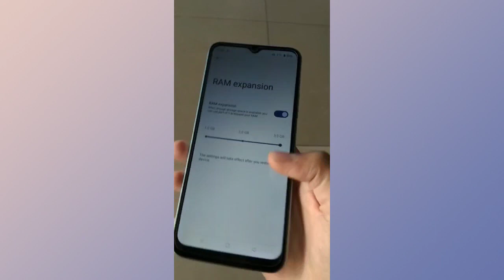INFO NIH GUYS !!! REALME C33 UPDATE SOFTWARE , KIRA KIRA BERGUNA GAK YAAAAAA....?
Hallo geys ,berjumpa kembali dengan kami,cahaya timur cell palembang.

Untuk kamu yang ingin pesan handphone & smartphone . kami tersedia berbagai tipe hp ,kamu bisa mengunjungi store online kmi di :

Toko fisik kami berada di kota palembang
Dan bisa dilihat di maps :
Cahaya Timur Cell
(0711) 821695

JAM OPERASIONAL:
09:00 - 18:05 WIB

Terimkasih semuanya